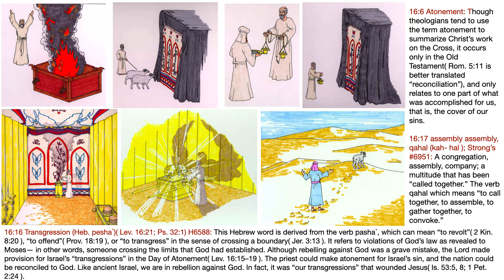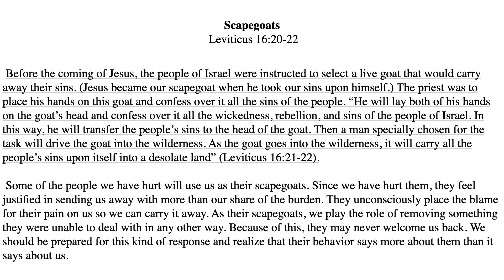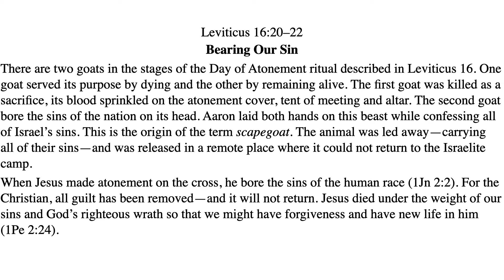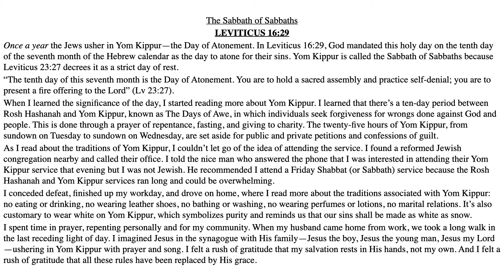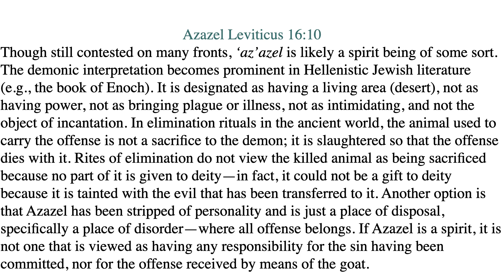Leviticus 16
Short Daily Bible Meditations